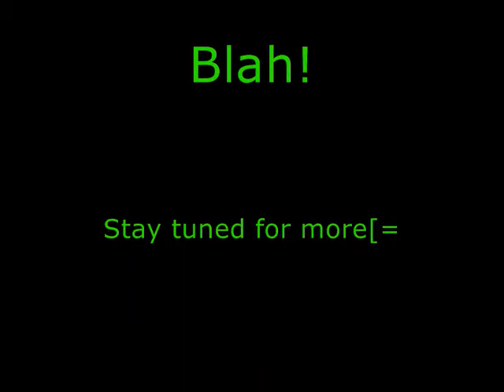Random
idk Random Clips